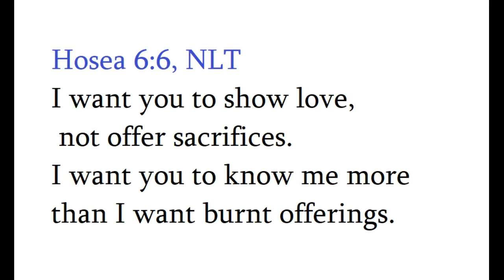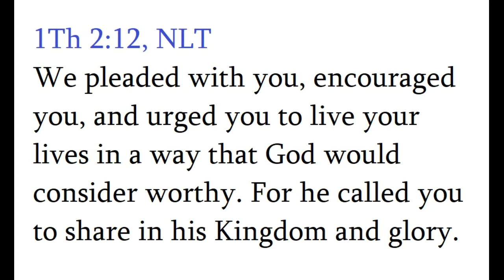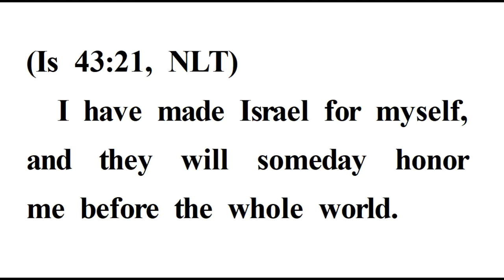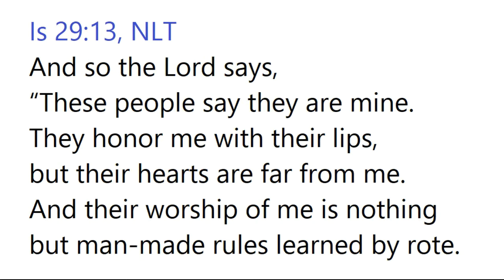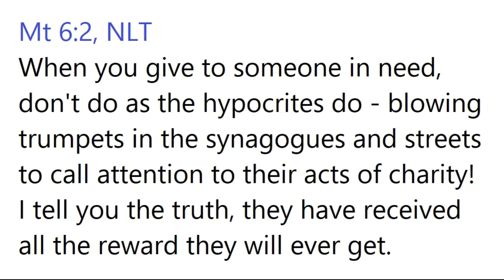Chapter 1 Principle of Worship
Music in Worship 예배와 음악
제 1 강 예배의 원리
이 강의의 주 내용은 전희준 교수님의 저서 "예배와 음악"에서 가져왔습니다. 전희준교수님께 감사들립니다.